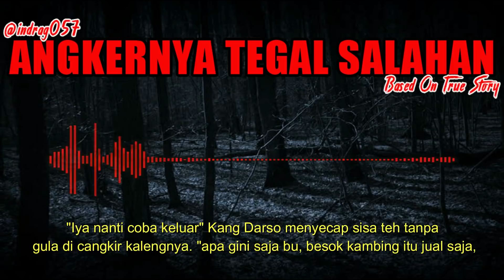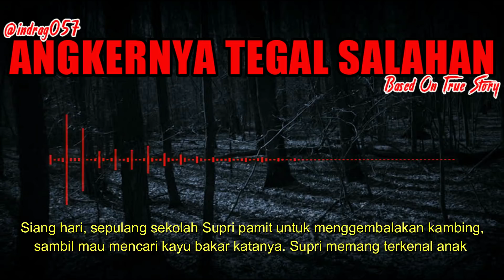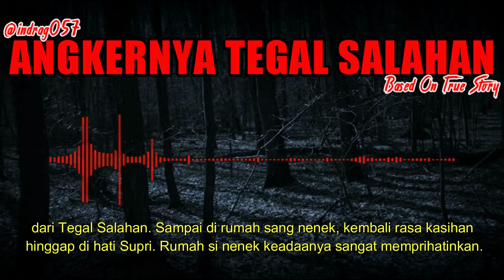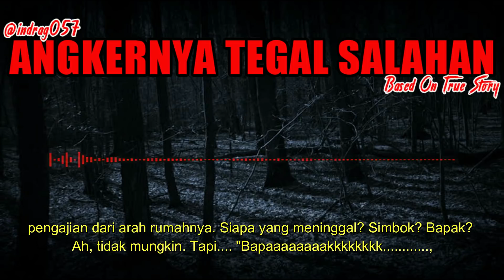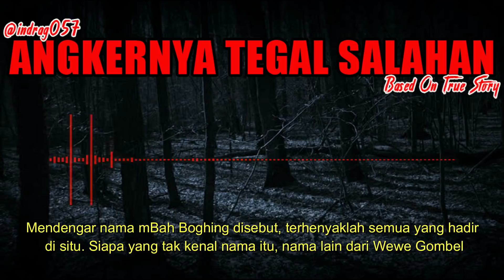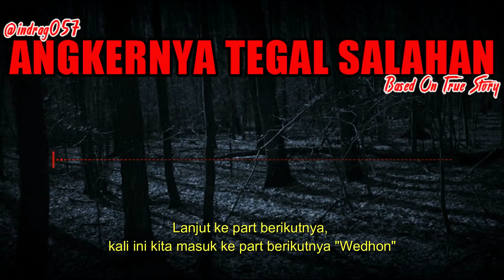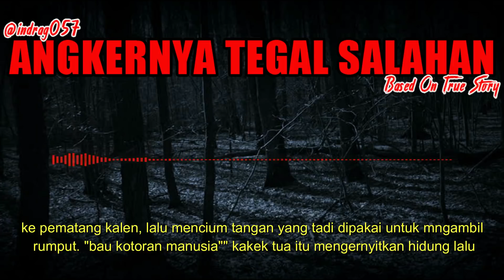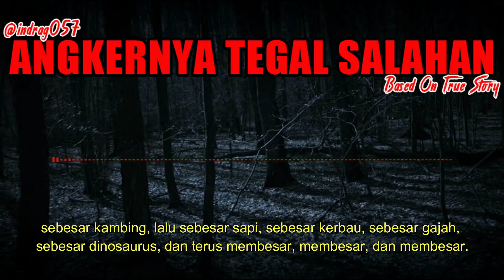KISAH MISTERI - PART 05 - ANGKERNYA TEGAL SALAHAN - MBAH BOGING - WEDHON - STORY BY INDRA057